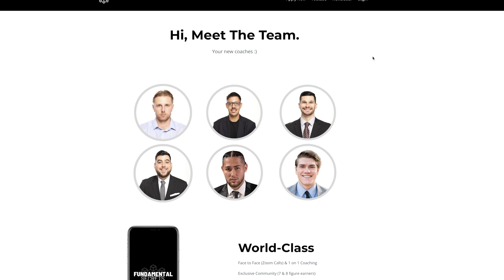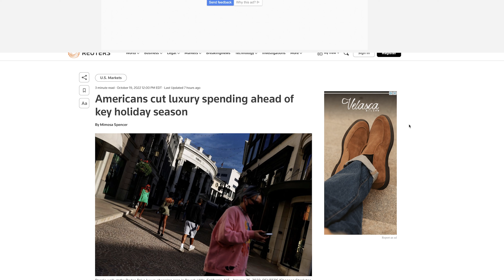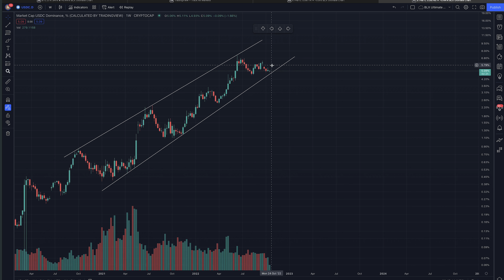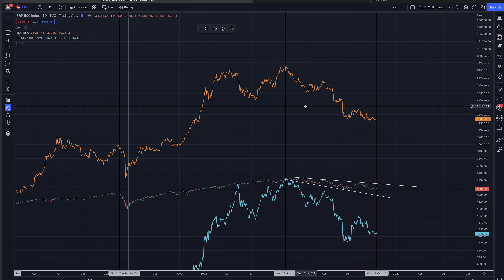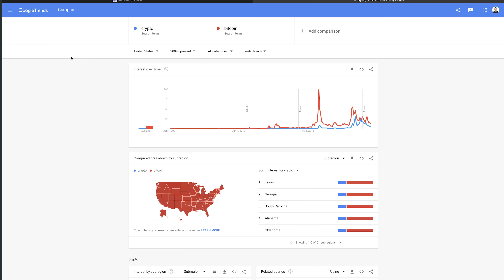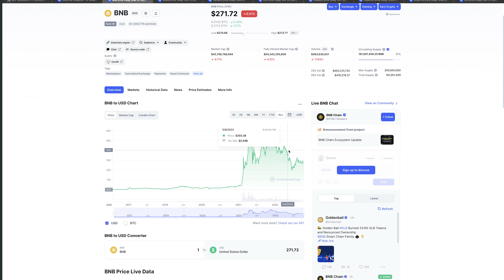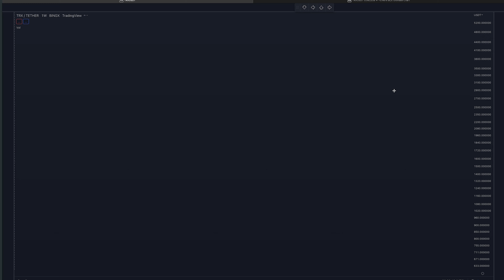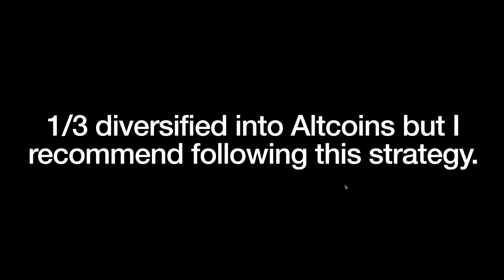THE CRYPTO DOLLAR COST AVERAGE STRATEGY IS A LIE ❌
1. 💰 The Strategies I Used To Turn $5k Into $500k ➡️

2. Join me on Twitter for daily tips and behind-the-scenes

4. Email Newsletter (Exclusive Content)

About:
In this video, Alexander Lorenzo talks about the common cryptocurrency strategy called DCA. The best crypto strategy is buying low and selling high. That's it, use crypto to make money but don't hold onto crypto like everyone is saying on the internet. In this video, Alex exposed the buy-and-hold crypto narrative.